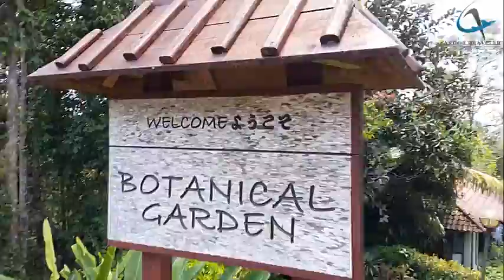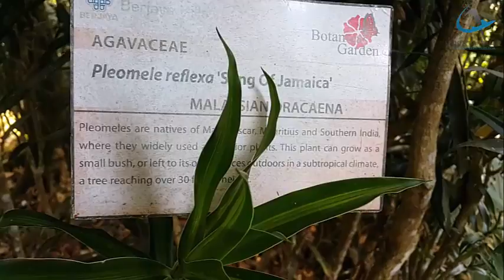Berjaya Hill Tropical Garden Bukit Tinggi Malaysia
With a great view and nice weather. Its soo relaxing and recommended for couples or families. There are japanese garden nearby where you can enjoy the view better and walk through the botanical garden. However, it's not accessible. You can book their transfer for a fee and it takes about 45mins depending on road conditions. Restaurants within the compound was...